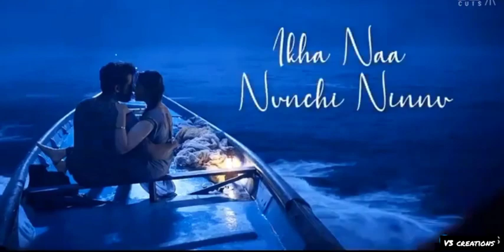Samudramantha Prema Muthyamantha Manasu Song Whatsapp Status